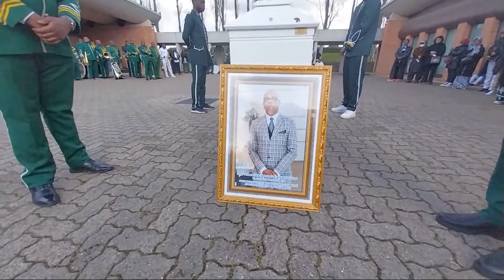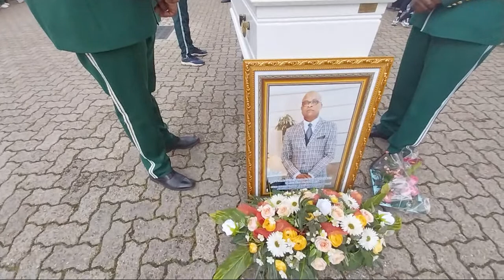OBSÈQUES PAPA JOSÉ WABELA MBIYAVANGA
Samedi, 18 Mars 2023 au Funérarium Cimetière Communal Marcel Sembat à Villetaneuse